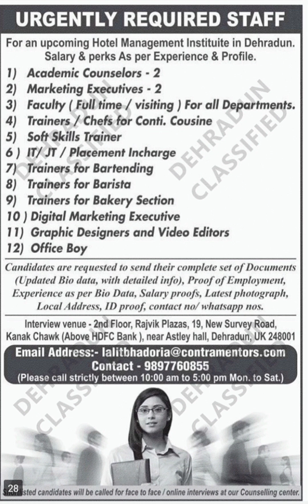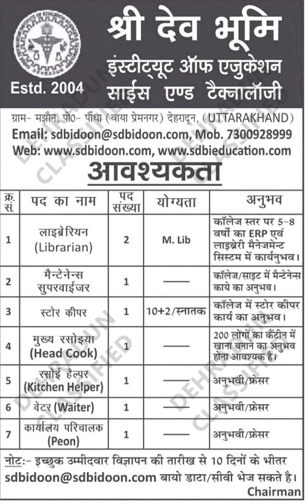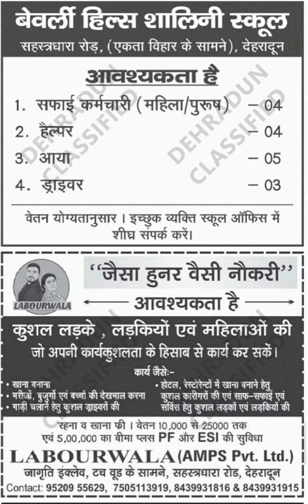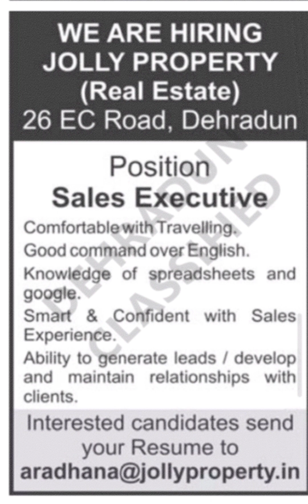Jobs In Dehradun Classified Jobs Today 24 March 2024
dehradun classified

e classified dehradun

dehradun classified jobs today

dehradun classified latest

dehradun classified newspaper pdf

classified job in dehradun

night job in dehradun